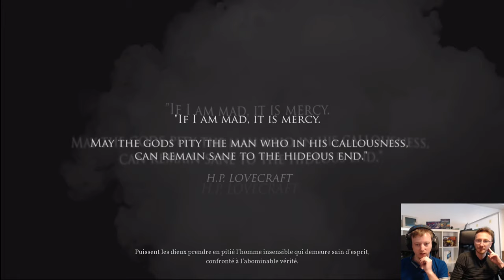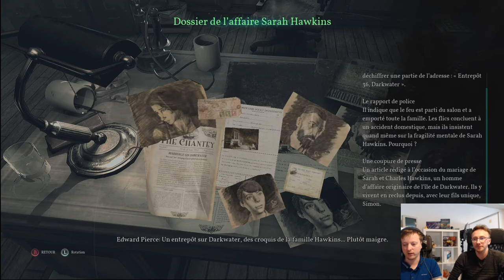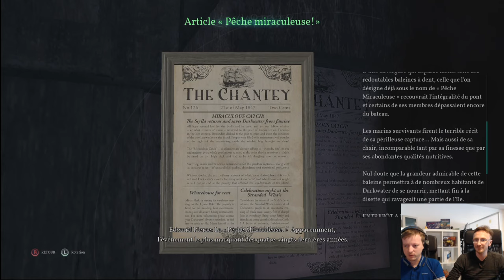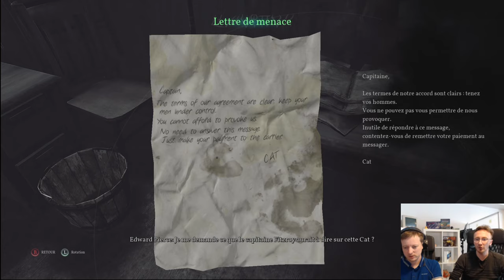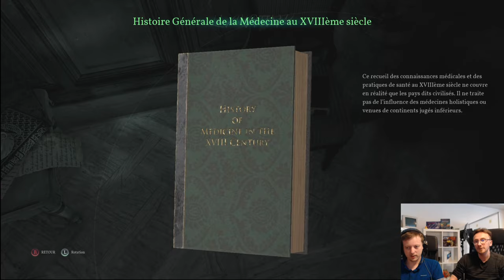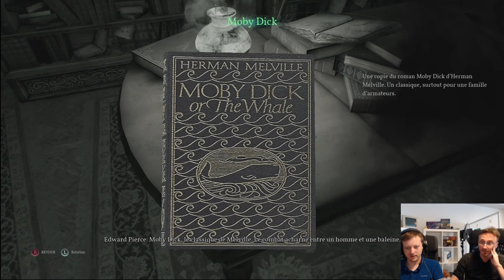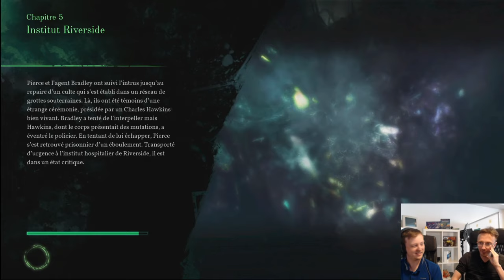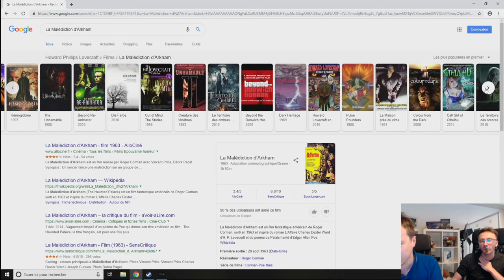LET'S PLAY | Call of Cthulhu avec Noël Malware et Louis-Ferdinand Sebum